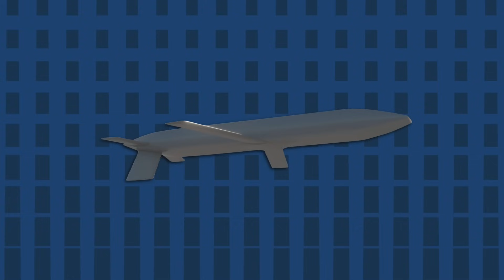How AGM-181A Long-Range Standoff missile (LRSO) is set to enhance American nuclear deterrence ?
The U.S. Air Force has revealed the first glimpse of the AGM-181A Long-Range Standoff (LRSO) missile.
The missile is in development for several years.
The LRSO is being designed to replace the aging AGM-86B Air Launched Cruise Missile (ALCM) which is currently the only nuclear-armed cruise missile in the U.S. arsenal.

The program is a critical priority for both the US Air Force and Global Strike Command.
In this video, Defense Updates analyzes how AGM-181A Long-Range Standoff missile (LRSO) is set to enhance American nuclear deterrence ?

Chapters:
0:00 TITLE
00:11 INTRODUCTION
00:54 SPONSORSHIP - NordVPN
01:28 BACKGROUND
02:58 LRSO DESIGN
04:05 LRSO FEATURES
05:47 LAUNCH PLATFORMS
06:39 COST
07:23 ANALYSIS